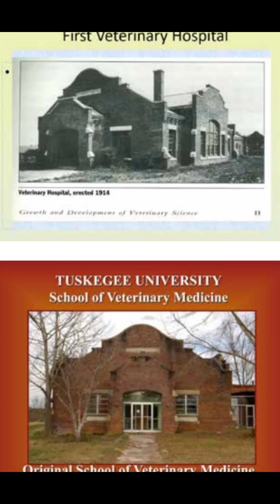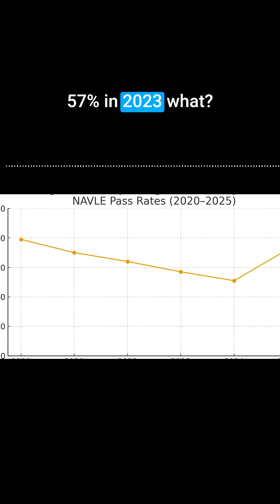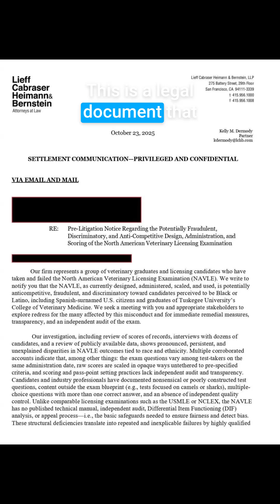“I Will Keep the Brown Ones Out” Is the Veterinary Licensing Examination (NAVLE) Rigged?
Tuskegee Vet Med is being set up to fail — and the data tells a disturbing story.

Tuskegee University was founded in 1945 as the first veterinary school at a historically Black college, created because Black students were systematically excluded from white veterinary institutions. Nearly 80 years later, the inequity hasn’t disappeared — it’s just improved its disguise.

NAVLE first-time pass rates at Tuskegee have plummeted from 91% (2018) to 51% (2024) — far below the AVMA’s own 80% benchmark. There is no transparent auditing. Now we are concerned the same thing might be happening at Western University.

Now, legal documents are alleging racial discrimination in grading — including a grader bragging, “I will keep the brown ones out.”

We need accountability. We need transparency. And we need the courage to say this out loud.